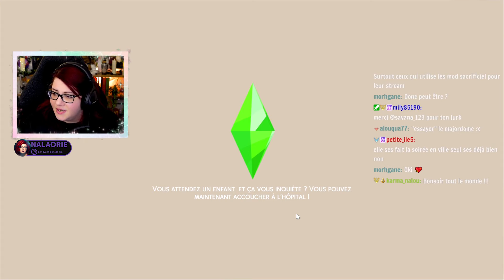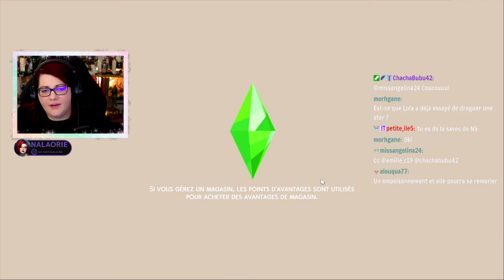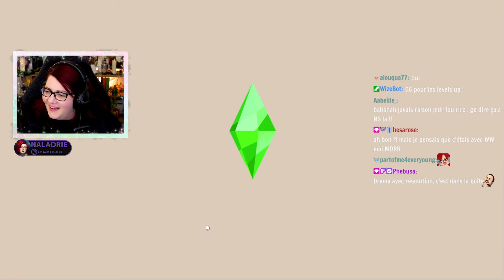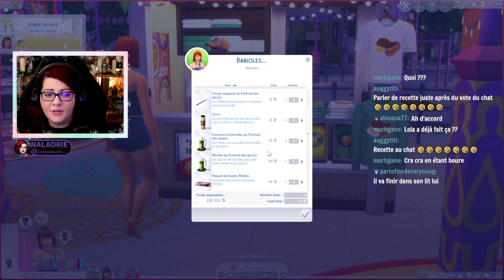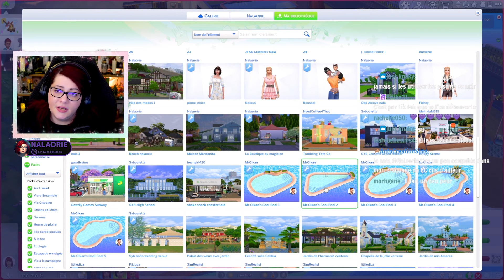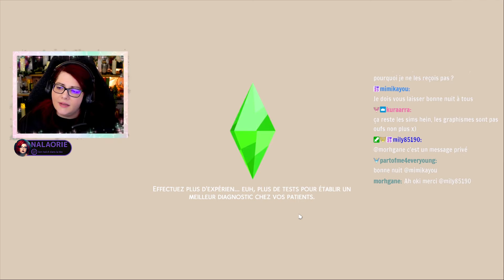Lola découvre une plage particulière et fête l'anniversaire de Bedo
redifusion twitch sans le blabla du 28 février 2024.
Petit let's play pour découvrir le pack grandir ensemble des sims 4
origine : Nalaorie